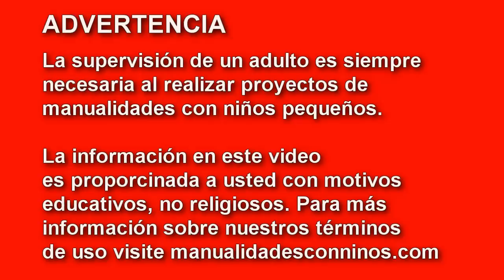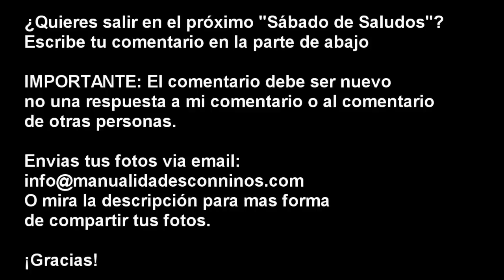Cómo hacer ganchos de ropa para las muñecas de 18" + La ropa de mi muñeca - manualidadesconninos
Cómo hacer ganchos de ropa para las muñecas de 18" + La ropa de mi muñeca

XOXOXO,
Merve